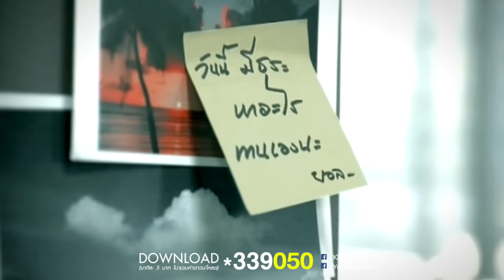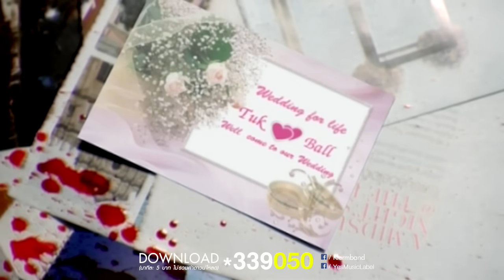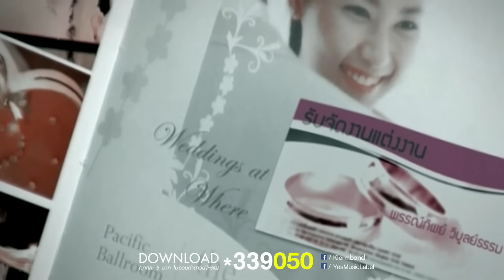ไม่เคยลืม : เคลิ้ม [Official MV]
Download MP3 ได้ที่ *339050

เนื้อเพลง : ไม่เคยลืม
ศิลปิน : เคลิ้ม

ใหม่ๆ ฉันดีกับเธอใช่ไหม
ไม่ใช่แค่คนเคยๆ
ไม่มีที่เราต้องไกลกันเลย
ให้เธอทุกอย่าง เสมอ

อยู่ๆ นานไปฉันคงไม่รู้
ฉันคงจะลืมมันไป
อาจทำให้เธอเสียใจคนดี
ไม่ค่อยมาเจอ ต้องทำให้เธอรอแล้ว
รอความรัก รักที่มีจากฉัน

อาจไม่หวาน ไม่ซึ้งเหมือนเก่า
ไม่ได้แปลว่าเราจะเปลี่ยน
รัก รักเธอยังคงเหมือนเคย

อาจจะเฉยบางครั้ง ที่รักอย่ากังกล
เพียงแค่อารมณ์ที่ฉันคงเหนื่อย
มีกันแค่สองคน ฉันไม่เคยลืม